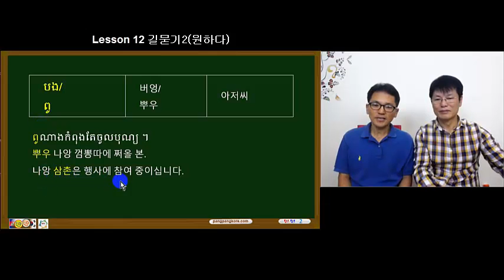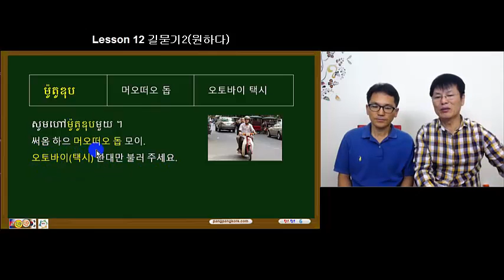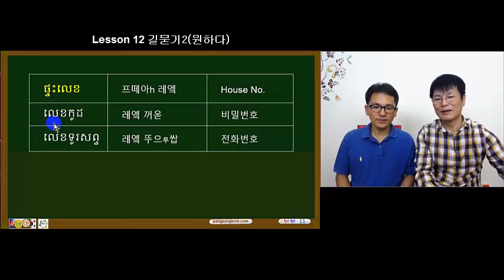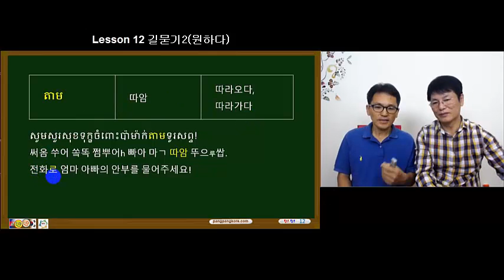캄보디아어회화 Lesson 12 길묻기2원하다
제12 길묻기2원하다 을 학습해 봅니다.

여러분의 ‘구독’신청과 ‘Like’ 그리고 댓글이 저희에게는 큰 격려가 됩니다. 정성으로 만든 이 동영상이 ‘구독신청’,’Like, ‘댓글’로 이어져 늘 한 공간에서 여러분과 저희 팡팡크마에가 함께 했으면 행복하겠습니다. 잘 부탁드립니다.^^

그리고 캄보디아어 관련하여 궁금사신 사항이 있으시면 아래로 연락하여 주시기 바랍니다.

팡팡크마에~! 는

초급과정부터 고급과정까지
꼼꼼하고 정확하게 캄보디아어를 체계적으로
혼자서 학습하실 수 있도록 도와드리는
전문 소리훈련 프로그램 입니다.

팡팡크마에 pangpangkhmer ផាំងផាំងខ្មែរ !